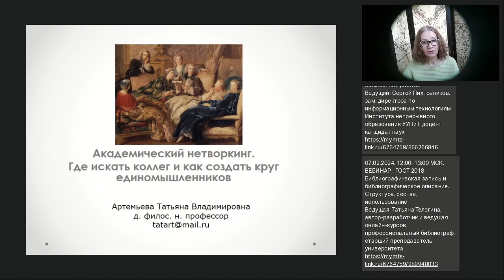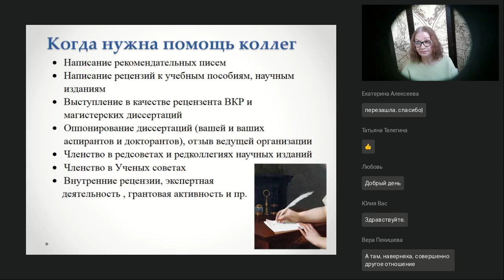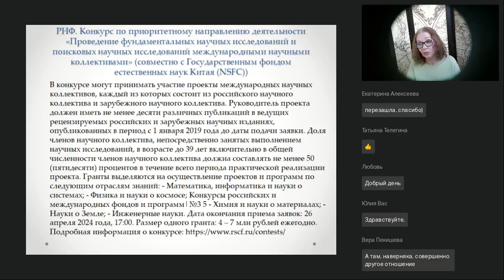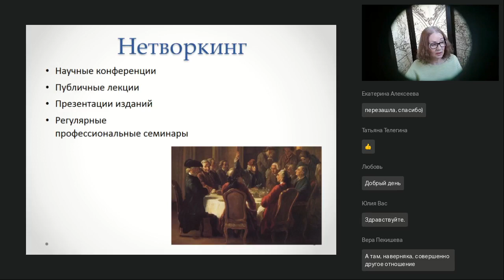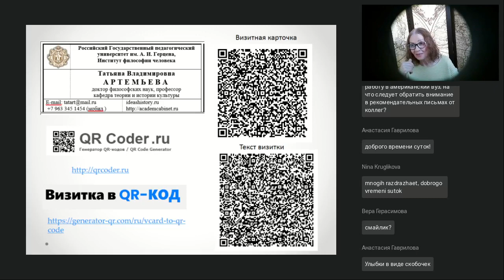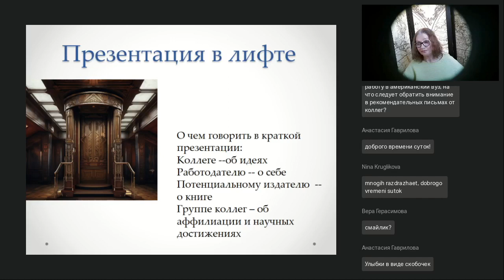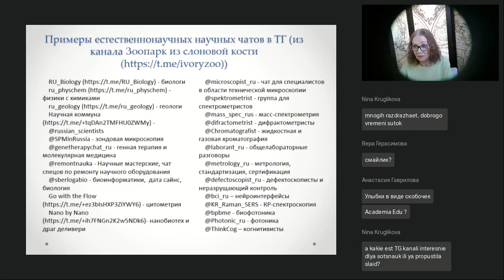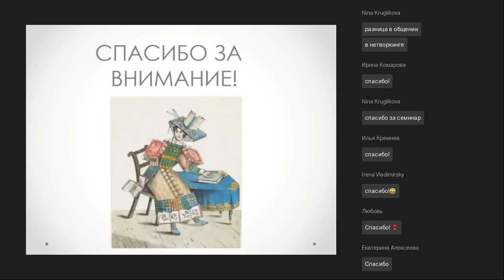Академический нетворкинг Где искать коллег и как создать круг единомышленников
Вебинар
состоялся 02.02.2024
Ведущая вебинара:
Татьяна Артемьева, директор СПб Центра истории идей, профессор

Карьерные консультанты в один голос говорят, что одним из самых эффективных способов поиска работы и продвижения является создание дружелюбной социальной среды, в которой можно искать поддержку и понимания. Для академической сферы это верно вдвойне, так как научная коммуникация дает возможность апробации новых идей, научной поддержки в виде цитирования ваших работ, приглашений на конференции, в различные издания. Кроме того, без успешной коммуникации невозможно создать жизнеспособную «команду» для реализации научного проекта. На вебинаре будут рассмотрен ряд конкретных стратегий для успешной академической коммуникации, связанных с перепиской, организацией научного мероприятия или участия в нем, активности в социальных сетях, а также способы и приемы, которые сделают общение успешным и психологически комфортным.

Наши ближайшие онлайн-курсы:
🔥 "Практика научной коммуникации. Виды, способы, формы и традиции успешного общения в академической среде"